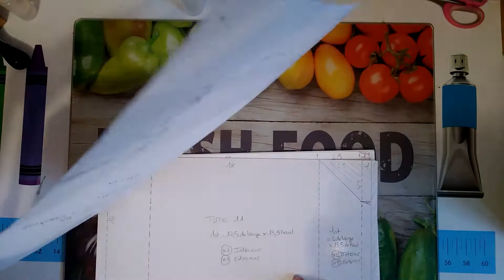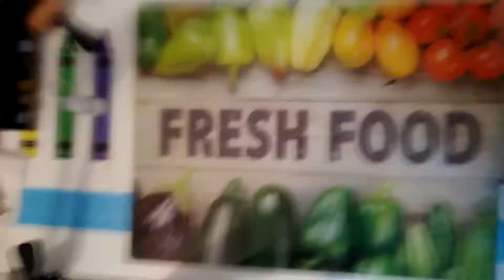Modul’O‘scrap étape 26 – porte documents – la grande boite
MODUL"O"SCRAP LE PETIT PORTE DOCUMENTS